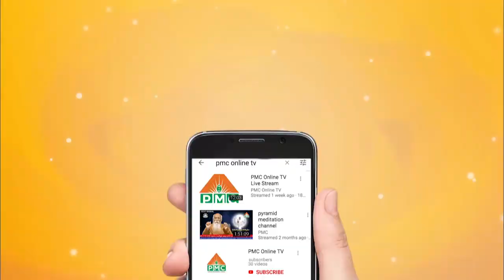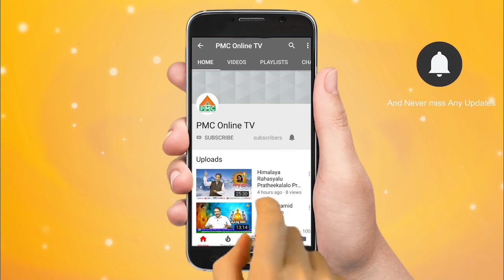Pyramid News 19 04 19